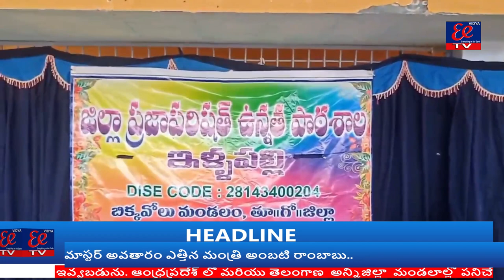ఇళ్ళపల్లి హైస్కూల్లో అంబరాన్నంటిన జాతీయ సైన్స్ దినోత్సవసంబరాలు